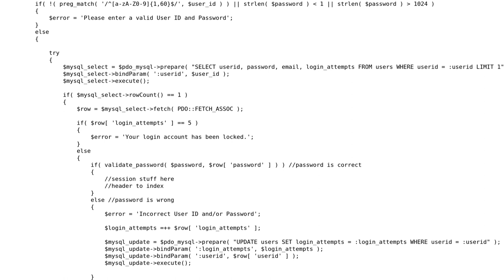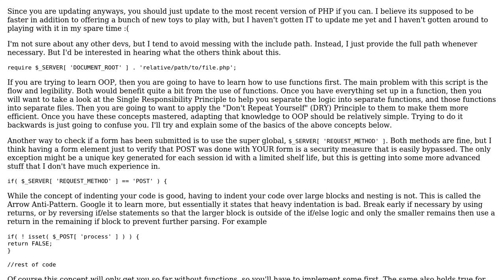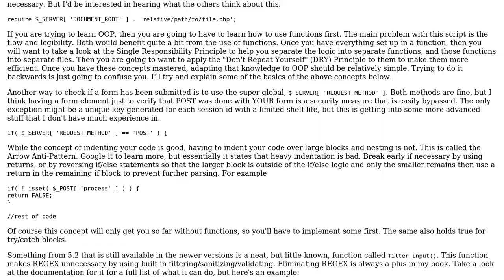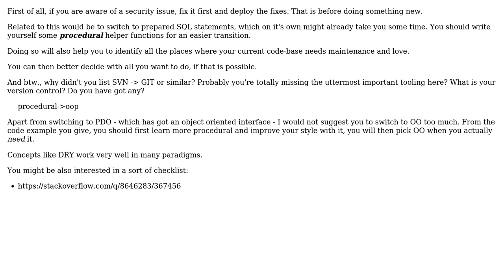Code Review: moving from-›to: mysql-›pdo, md5-›pbkdf2, procedural-›oop (2 Solutions!!)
Code Review: moving from-›to: mysql-›pdo, md5-›pbkdf2, procedural-›oop

With thanks & praise to God, and with thanks to the many people who have made this project possible! | Content (except music & images) licensed under CC BY-SA | Music | Images & others | With thanks to user mseancole user hakre user bdscorvette and the Stack Exchange Network Trademarks are property of their respective owners. You are responsible for your own actions.